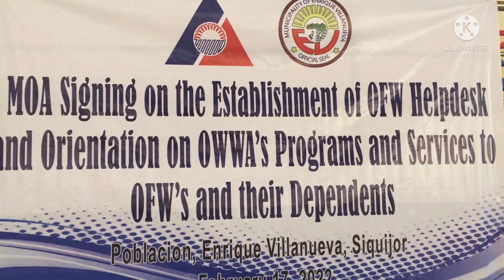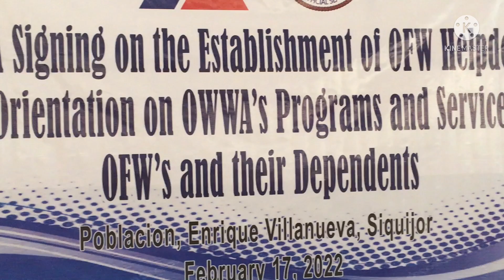OWWA’s Programs and Services to OFW’s and their Dependents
Tulong pangkabuhayan para sa mga OFW’s.